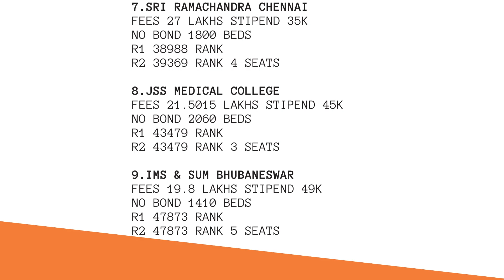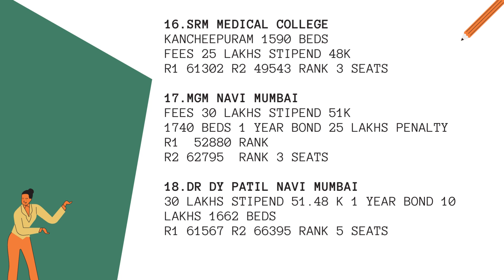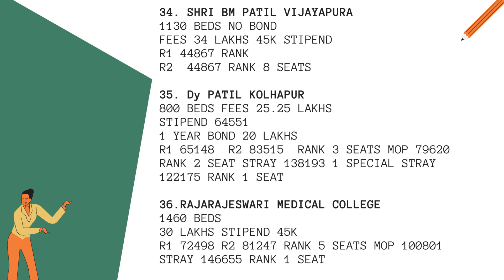2023 DEEMED MD PSYCHIATRY CUTOFF RANKS WITH BEDS STIPEND